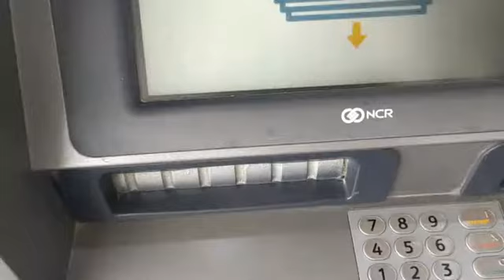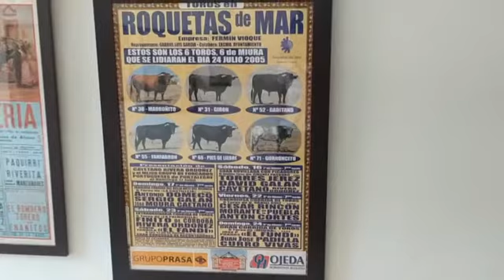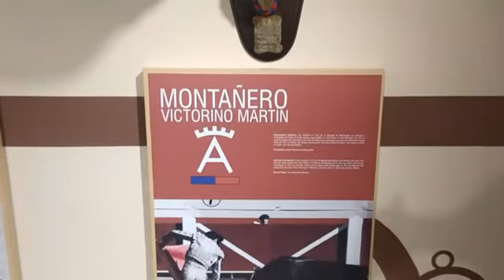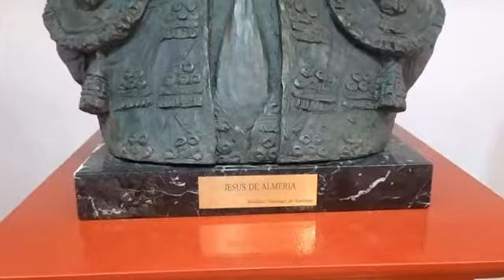Pier Plaza Toros